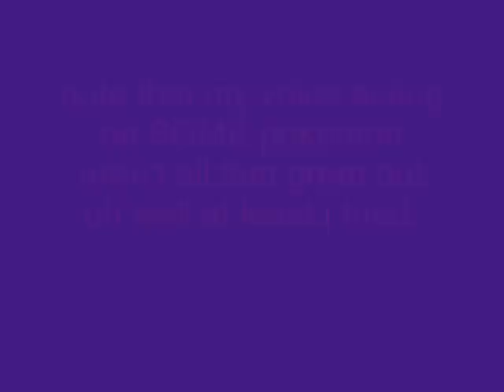pokemon voice acting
just me voice acting as some of my favorite pokemon. some of my voice acting isn't all that great but oh well. I tried. and I don't have much of a high voice so bear with me here. ^^;

hope you guys like the vid.